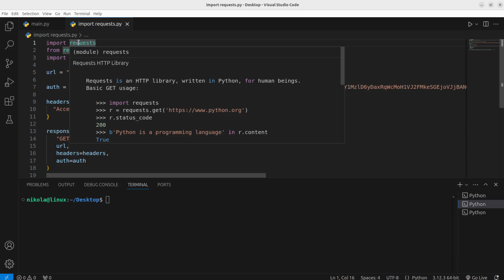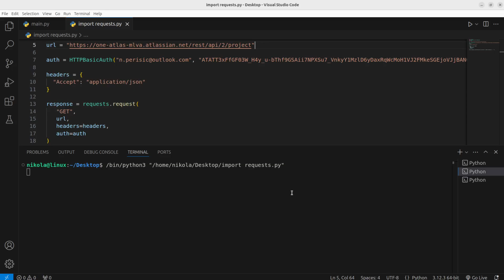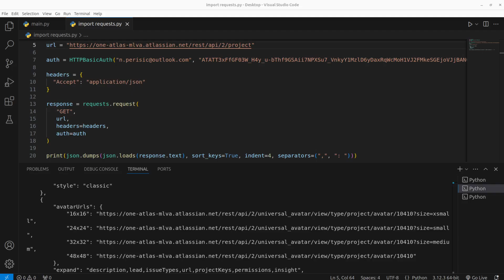How to use Jira API and Python and get all projects?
In this video we are getting all projects in Jira with API using Python.